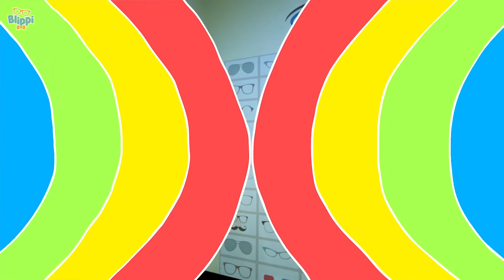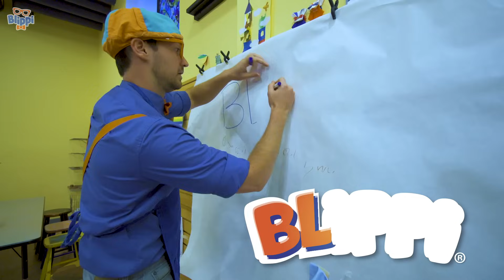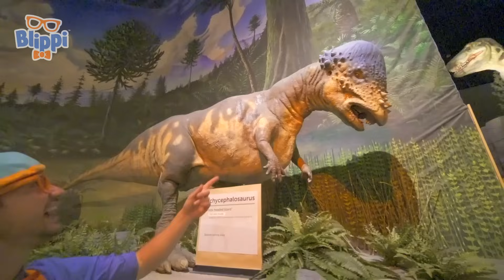Blippi Visits an Indoor Playground (Kids' Club) | Kids Learn! | Kids Videos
00:00 Blippi Visits an Indoor Playground (Kids' Club)
11:00 Blippi Visits a Children's Museum (Seattle's Chlidren's Museum)
48:42 Blippi Visits Dinosaur Exhibition to Learn About Eggs and Fossils